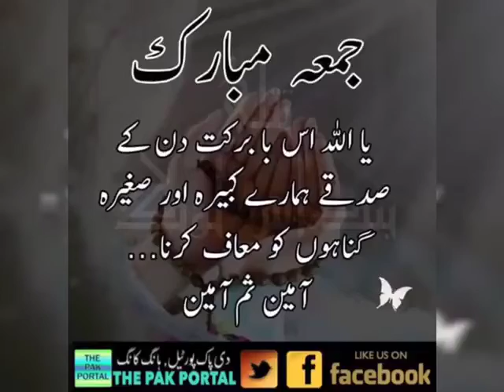Acropolis jumma Mubarak new clip video 2019